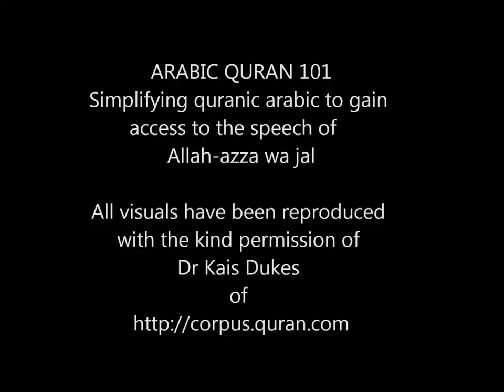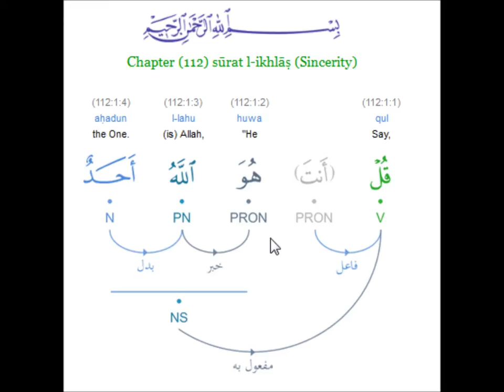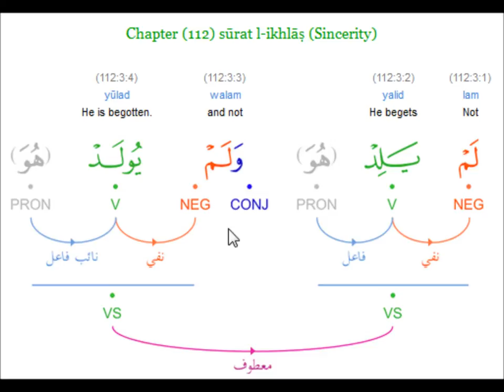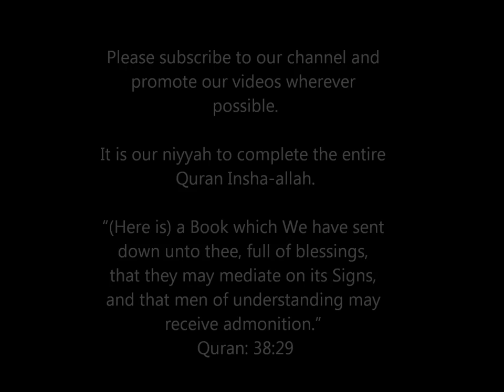Corpus Quran Chapter (112) sūrah ikhlas (Sincerety)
This is the arabic grammar/morphology of the corpus quran utilizing the syntactic treebank visual representation. This has been reproduced with the kind permission of Dr Kais Dukes of http:\\corpus.quran.com